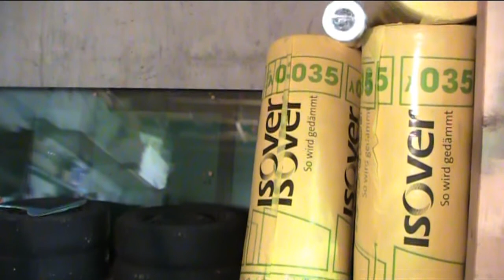Building a diy recording studio introduction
new video project Building a diy recording studio